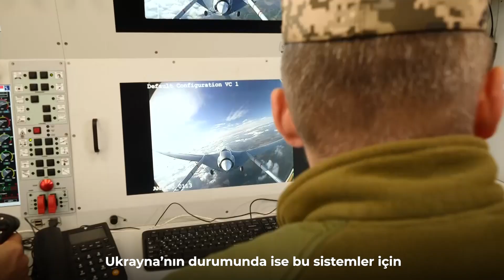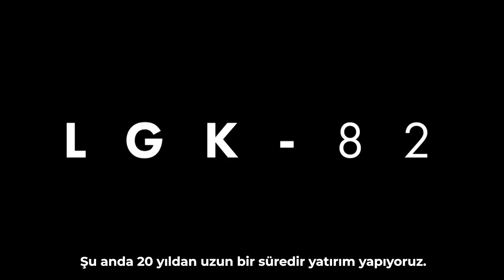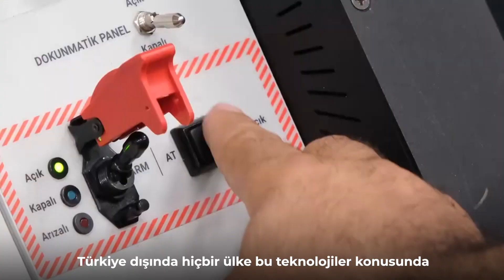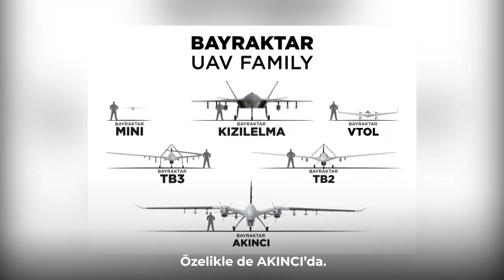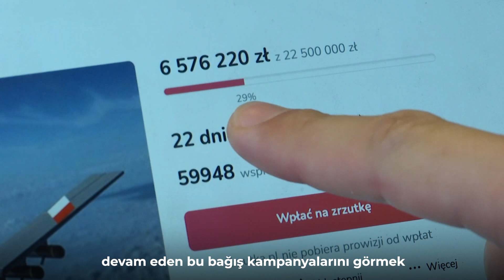HALUK BAYRAKTAR UKRAYNA 1+1 KANALI RÖPORTAJI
Baykar Genel Müdürü Haluk Bayraktar, Ukrayna televizyonu 1+1'in sorularını yanıtladı.